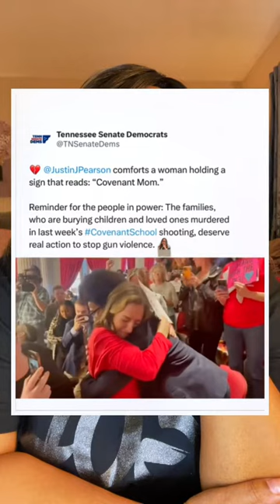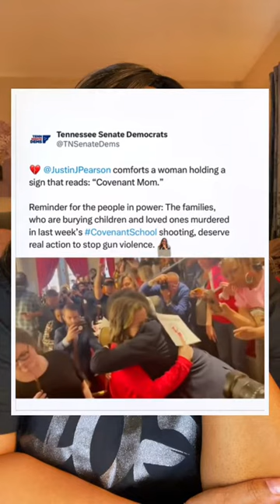Tennessee State Rep. Justin Pearson Has Stolen My Heart…